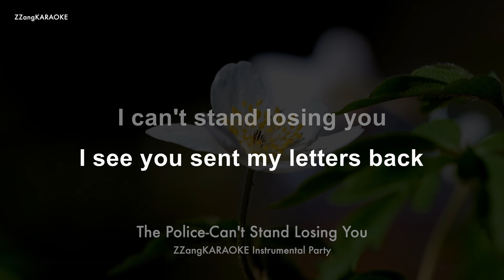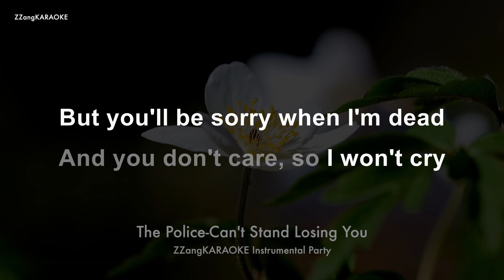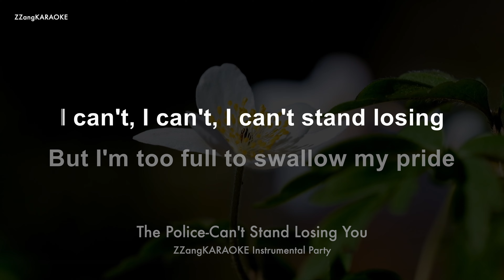The Police-Can't Stand Losing You (MR/Instrumental) (Karaoke Version)